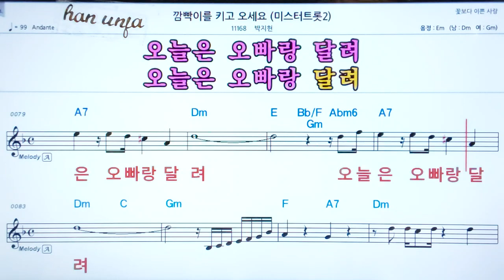💖깜박이를 키고 오세요(미스트롯2)/박지현 👍코드,악보, 코드 ,Karaoke*카라오케 반주